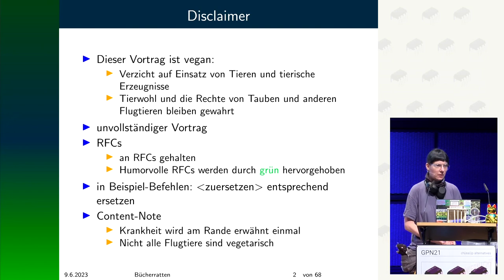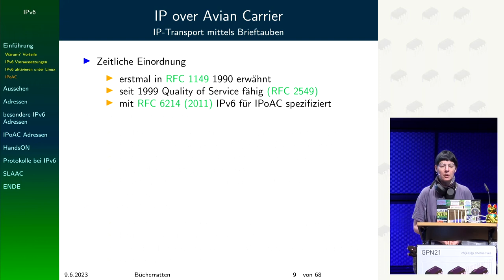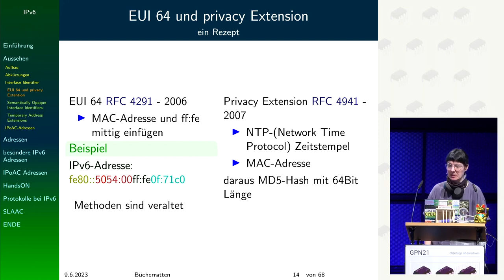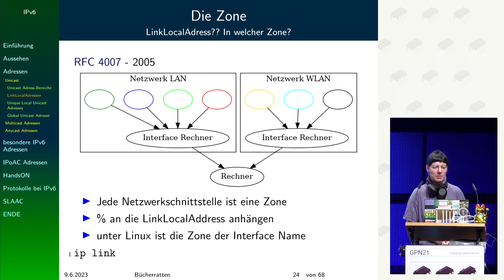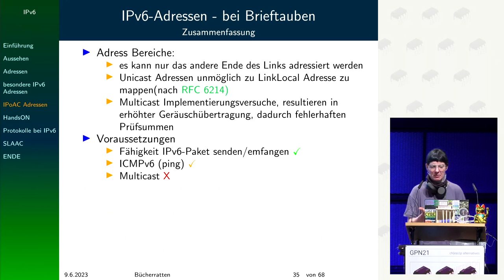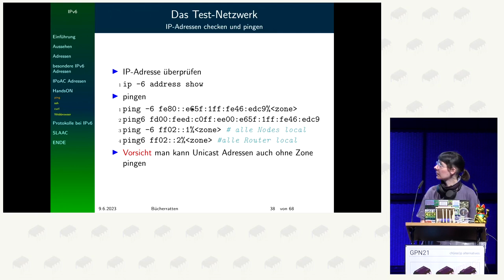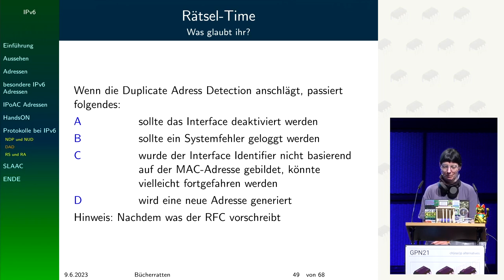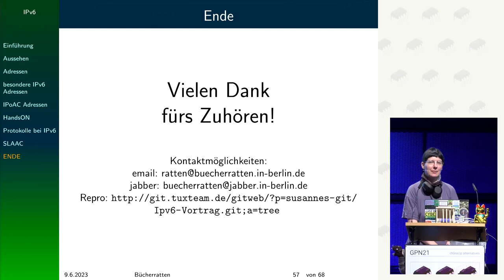Bücherratten: IPv6 - Eine kleine Einführung mit Linux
Als Alternative zu IPv4 möchte ich euch IPv6 vorstellen, neben Aufbau und Funktionsweise möchte ich auch auf praktische Anwendungen wie ping, ssh, Web-Browser und IPoAC (RFC 6214) eingehen. (Bitte keine Flugtiere/-Geräte mitbringen!)

Nachdem es bereits zu wenig öffentliche IPv4-Adressen gibt, möchte ich euch als Alternative IPv6-Adressen vorstellen. IPv4 und IPv6 unterscheiden sich zum Teil massiv voneinander, so das der Umstieg nicht leicht fällt. Daher will ich zunächst den Aufbau und Funktionsweise von IPv6 erklären. Aber auch auf ping, ssh, curl und Web-Browser sowie IPoAC (nach RFC 6214) - Besonderheiten bei der Verwendung von IPv6-Adressen eingehen.
Ich bitte darum auf das Mitbringen von Brieftauben, Flugtieren und -Geräten zu verzichten - Vielen Dank.
Grundkenntnisse in Netwerk-Technik werden vorrausgesetzt.

Bücherratten